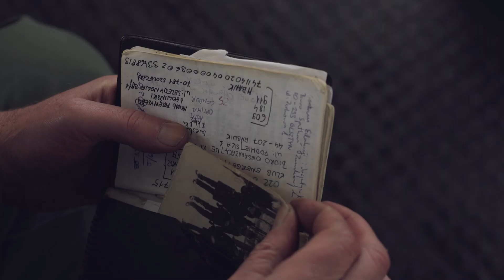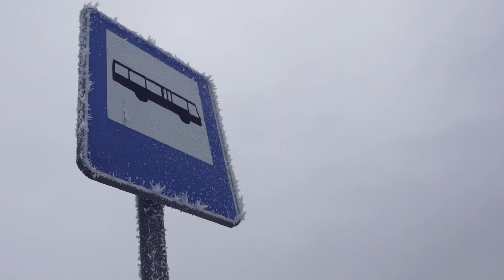AREK ZAWILIŃSKI - PKS SONG ( Oficjalny Teledysk ) [HD]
Oficjalny teledysk do utworu PKS Song z płyty Na Rozdrożu (Dalmafon 2015)
zdjęcia, reżyseria - Marek Piguła
występują - Lech Dyblik, Arek Zawiliński, Roman Ziobro i inni
asystent planu - Mateusz Spustek
słowa i muzyka - Arek Zawiliński
Projekt zrealizowano dzięki pomocy Burmistrza Miasta Gorlice i MZK Gorlice